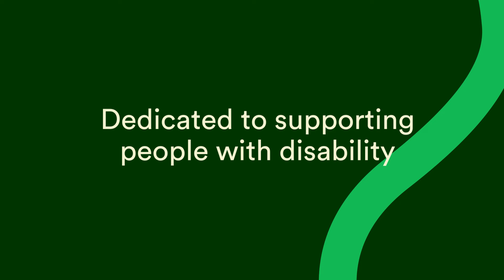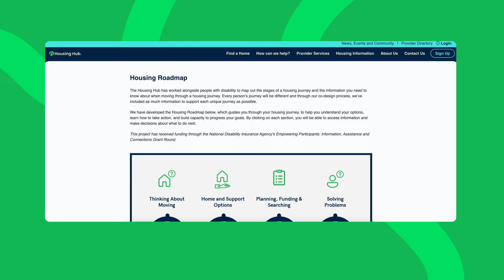Better living starts here with the Housing Hub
The Housing Hub is Australia’s leading accessible housing organisation, helping people with disability find suitable housing, access information and connect with support options to achieve individual home and living goals.

Better living starts here. 🏠

Closed Captions: This video includes manually created closed captions in English. Enable CC to view.